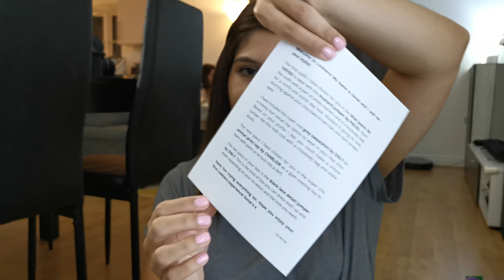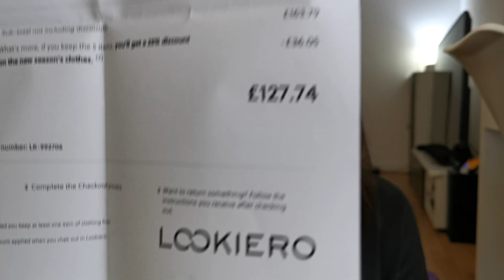online personal stylist chooses my outfit! | manganet